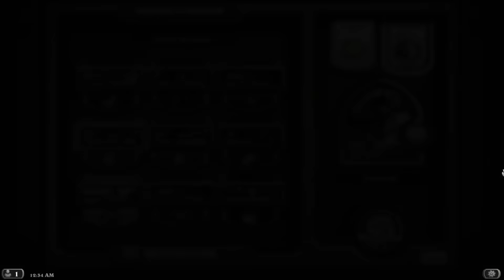[Hearthstone] Magus Medivh: Mage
I was pretty excited to show you guys that the alternate heroes came out today and i bought Medivh! Cole, Jillian, and I discover all of the cool animations and emotes of this awesome new Mage.